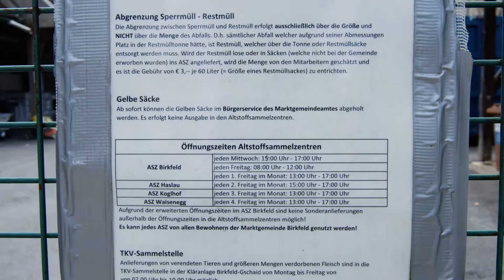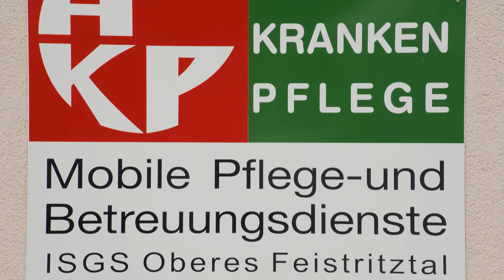Moderne Müllentsorgung - Birkfeld - Gemeindestrukturreform Steiermark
Die Gemeindestrukturreform hat es den Gemeinden ermöglicht, Synergieeffekte effizient zu nutzen. So konnten beispielsweise im Bereich der Müllentsorgung vielerorts Müllsammelzentren zusammengefasst, transparente und einheitliche Müllgebühren eingeführt sowie bessere Öffnungszeiten bei den Sammelstellen erreicht werden.

Durch die Strukturreform war es der neuen Marktgemeinde Birkfeld möglich, ein Leuchtturmprojekt in der modernen Müllentsorgung umzusetzen: Vor der Fusion hatte jede der fünf Gemeinden eine eigene Müllabfuhr. Bei der Abholung wurden die gleichen Straßen oft doppelt und dreifach befahren. Im Rahmen der Zusammenlegung wurde die gesamte Müllsammlung modernisiert und die für die Abfallentsorgung erforderlichen logischen Prozesse neu aufgesetzt. Sogar mit einem Staatspreis wurde Birkfeld für sein modernisiertes Müllentsorgungssystem ausgezeichnet.